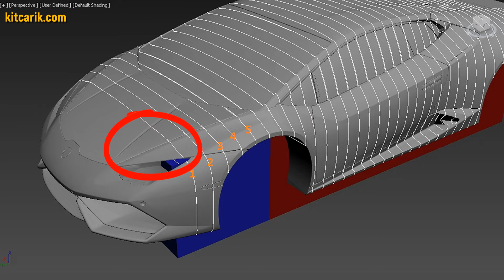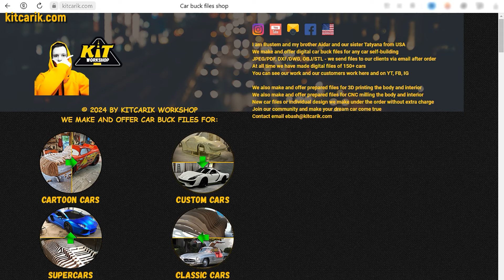DIY Lamborghini WithOut CNC Machine & WithOut 3D printing & Restoration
🔥🛠️ DIY Lamborghini Huracan WithOut CNC Machine & WithOut 3D printing & Restoration
- Our web store with digital car buck files for any car self-building